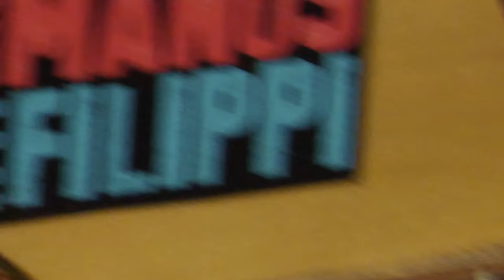Latido | Las Manos de Filippi - Hernán de Vega "El Cabra" - Una de presidentes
Milei se cae es el nuevo tema presentado por Las Manos de Filippi, banda emblemática del rock combativo de nuestro país. Encabezado por Hernán "Cabra" de Vega, el grupo lleva más de 30 años de recorrido y siempre se caracterizó por sus letras de denuncia a cada gobierno de turno.

“El tema tenía que salir de forma urgente. Era de necesidad y urgencia. De hecho, apenas asumió el gobierno empezamos a armar el tema y cuando lo tuvimos terminado para subir a Spotify, teníamos que esperar un mes. Ahí decidimos sacarlo primero en Youtube porque necesitábamos sacarlo ya. Veíamos que, como venía Milei, si le dábamos una semana, iba a quedar viejo el tema”, explicó De Vega en diálogo con Canal Abierto.

Milei no es el primer presidente en tener una canción dedicada por la banda. Menem tuvo su Sr Cobranza; Duhalde, Organización; Kirchner, Señor Esperanza; Cristina Fernández de Kirchner, Kristina y Mauricio Macri, el disco M.A.C.R.I.

“Nosotros tomamos ese estilo de la vieja música de protesta, entre otros estilos que nos gusta hacer. Son canciones contra el poder. Pero creo que lo que no es lo mismo la situación de hoy. Con Milei urge que salgamos a la calle más que hacer canciones. En ese sentido creo que es que hay que frenarlo con más que canciones”, planteó el músico.

“Lo importante en este momento, más allá de las canciones, es poder participar de las asambleas barriales. Nosotros somos parte de asamblea Unidos por la Cultura. Creo que ahí es donde metemos más la urgencia y la militancia. Después con la música sigue, es nuestro laburo y nos gusta hacer ese estilo crítico. A cada presidente que asumió tratamos de recibirlo con una canción”, agregó.

Respecto de los cambios que hubo en la cultura rock desde los 90s hasta el día de hoy, en el que no hay grandes referentes del género manifestando posturas contrarias al actual gobierno, el Cabra planteó que “después de la masacre de Cromañón, el rock pasó a ser un negocio mucho más privado y privatizado que que el viejo rock de protesta, donde la mayoría de los músicos eran independientes”.

Sin embargó, señaló que “no creo que el rock tenga que ser de protesta. El que quiere hacer ese estilo, lo puede hacer y estaría bueno que lo hagan también. Nosotros lo hacemos, pero lo importante es que después el músico, sea del estilo que haga o el que tenga que hacer por laburo, se comprometa y se sienta parte de la clase de trabajadora y que sea parte de la lucha que hay en la calle. En ese sentido, creo que ya que está todo tan privatizado, creo que hay que poner al músico en el lugar que tiene que estar, que es como trabajador y a la par de la lucha social”.

Y al respecto, diferenció “en los 90s los rockeros eran re críticos, pero eran todos Pomelo también. Y creían que no había que meterse mucho. Estaba mucho eso de que `yo hago música, no me meto en política´. Y hoy creo que sí hay una conciencia mayor en el sentido que son trabajadores y que se tienen que involucrar en la lucha”.

Entrevista: Manuel Rodríguez